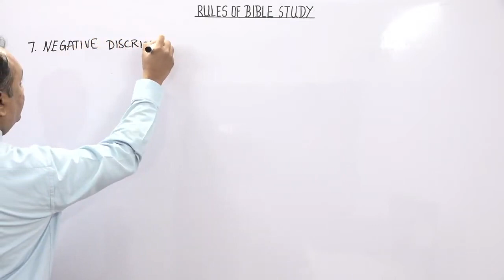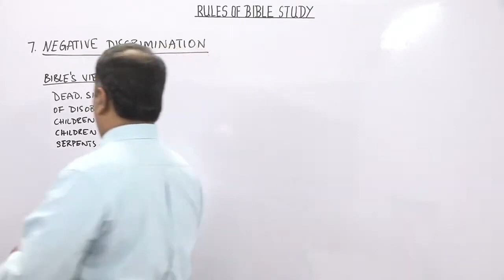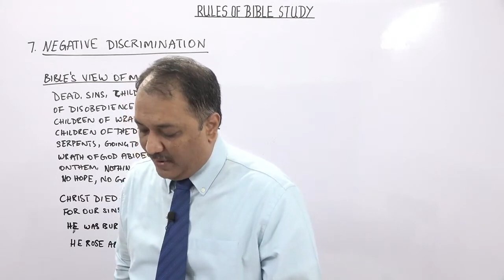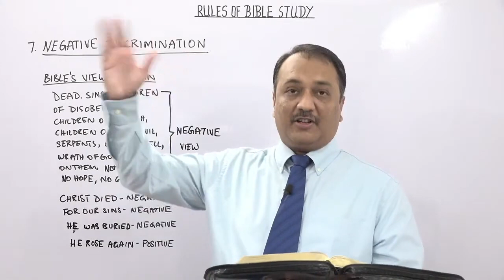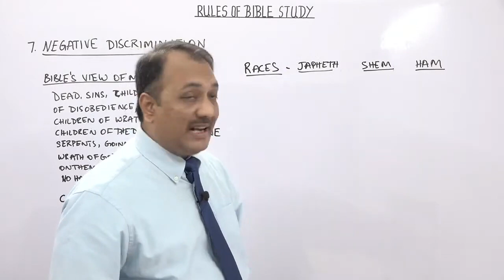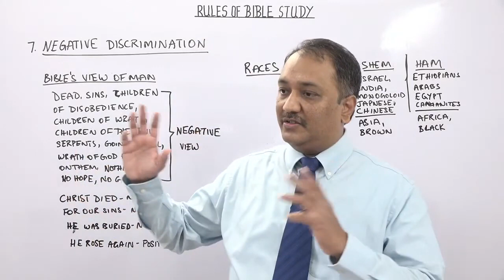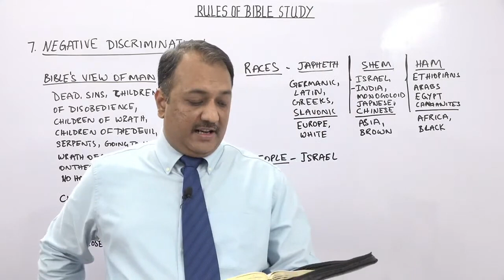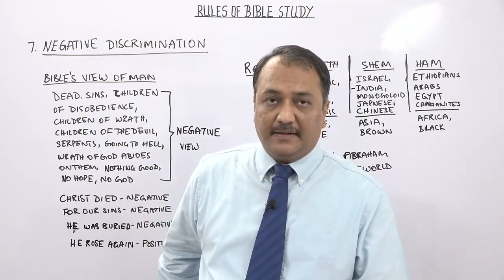Rules of Bible StudyII 7. The Law of Negative Discrimination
Pastor Kiran Kumar
More Sound Doctrine
Here.

For the Glory of the Lord Jesus Christ!